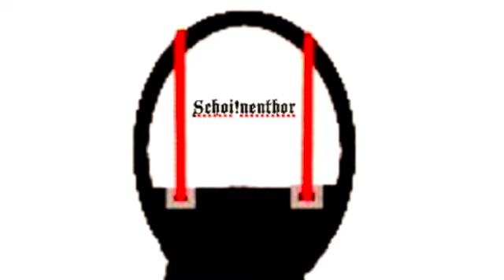SCHOI!NENTHOR - AUF KAROL WOI!TLYA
AUF KAROL WOI!TYLA

unter seinen kleinen mütze
ist karol woi!tyla ein skin
ständig säuft er messwein
religion hat für ihn keinen sinn
karol ist daher immer stockbesoffen
das macht die katholiken sehr betroffen

(und darum trinken wir)
auf karol woi!tyla
auf ihn, unseren kumpel

im vatikan am frühen morgen
vom rausch des vortags noch benommen
vernascht karol erstmal zwei, drei keusche nonnen
sodann geht er ein paar mönchs-katholen
den nackten arsch versohlen
karol die alte drecksau scheißt auf gott
ist doch alles es nur schrott